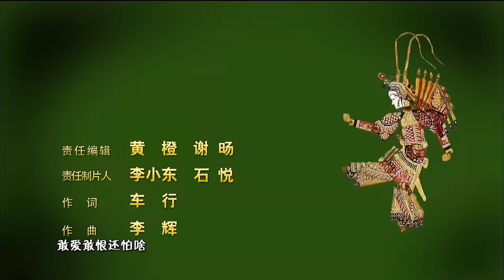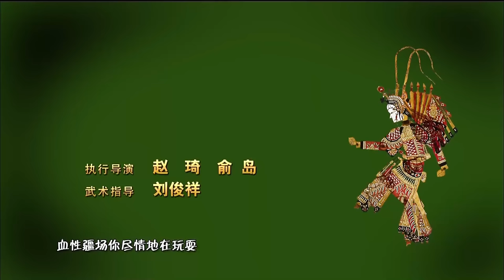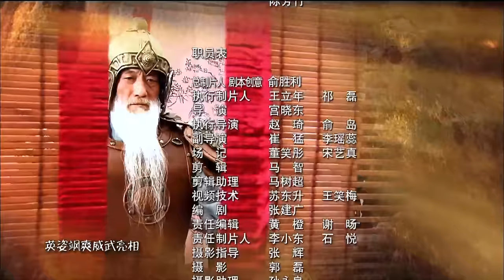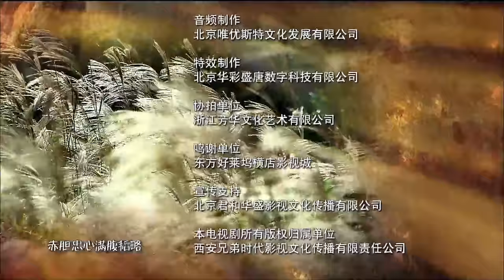[Multi-Sub]《穆桂英挂帅/Mu Guiying Takes Command》26 ：野丫头蜕变成一代巾帼英雄的成长历史💕TAG超级经典